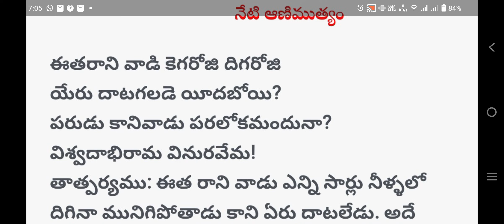telugu vemana padyam ❤️#గేయాలు